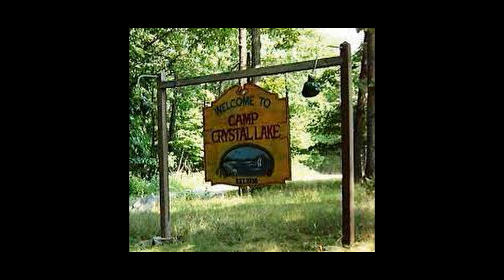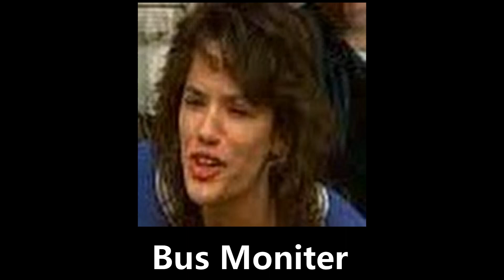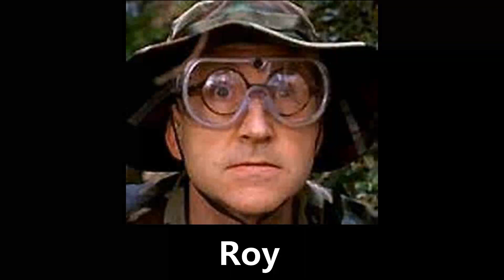friday the 13th slideshow 02